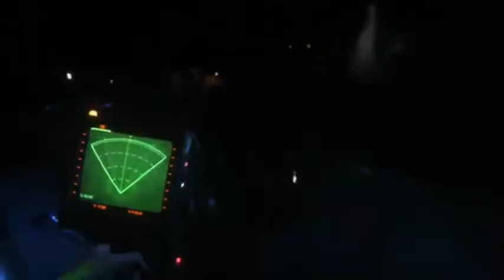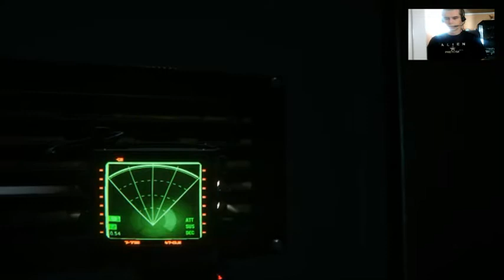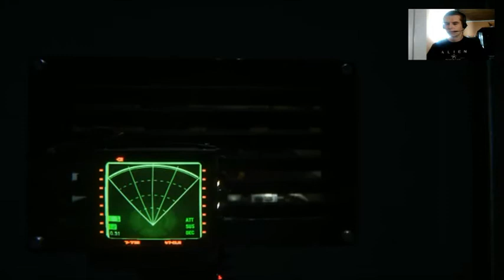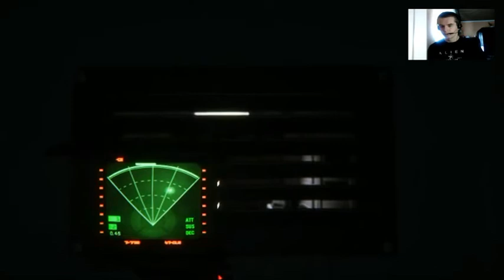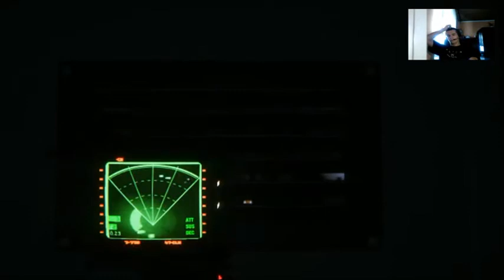Alien Isolation #5 Haxo - Myślicie, że mnie znajdzie?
Witajcie ponownie, dzisiaj w końcu udało mi się napędzić trochę tempo gry i powojować z obcym, jaki tego był efekt?, haha sami zobaczcie :)
z cyklu Alien Isolation z Haxo
Alien Isolation #3 - Czy mogę panu pomóc?
Alien Izolacja
Obcy, Izolacja, Izolation, Nostromo, Ósmy Pasażer, Alien 1, Prometheus, Haxo, Gameplay, let's play, haxo tv